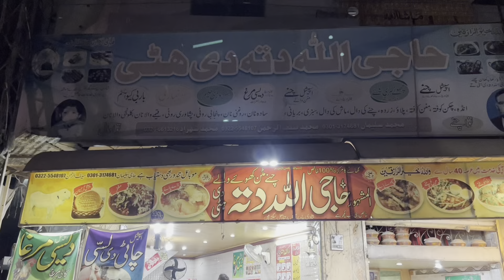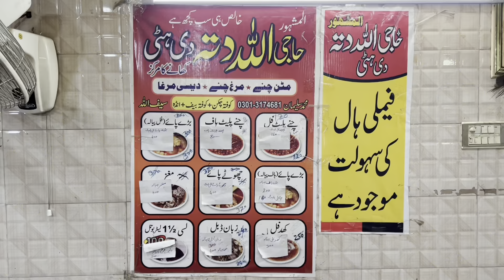Allah ditta ka Nashta,Midnight, At 2:00am